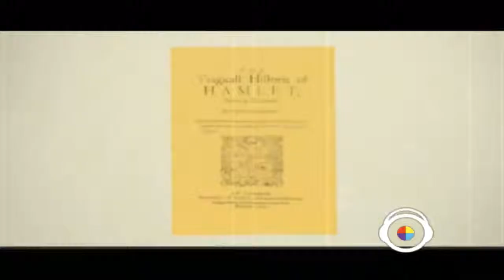Labios de tinta | Más que humano | Theodore Sturgeon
Programa transmitido el 4 de febrero del 2014 por radiotv.mx
Comentan Pita Escalona, Fernando Acevedo y Rafael Sánchez.